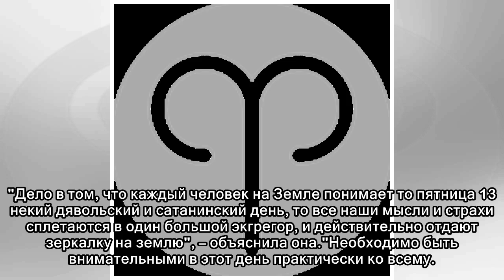Ждать ли начала бойни в Сирии в пятницу 13-го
Многочисленные эксперты пока не могут прийти к однозначному выводу о том, чем закончится новое обострение ситуации в Сирии. Ждать ли кровавой бойни на Ближнем Востоке (а, возможно, и во всем мире) в п...